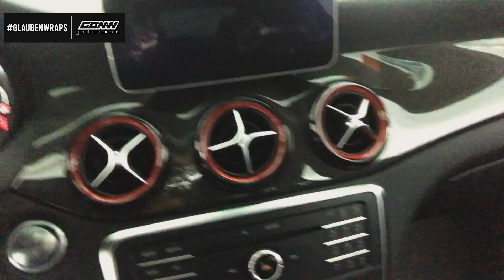Por Fin un CLA con un COLOR DIFERENTE! / M3 fibra / correccion de pintura TUNDRA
-Cotizamos tu proyecto!

-¿Quieres lucir un estilo Wrap único en tu Smartphone?